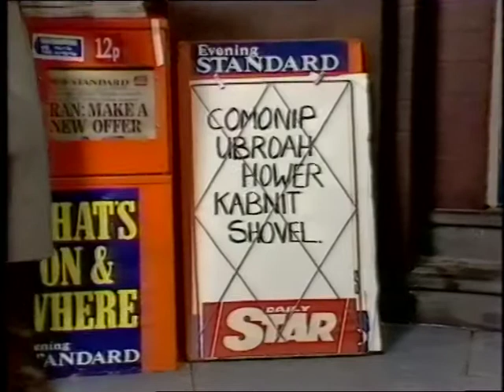Albertos K for Lying in Episode 6 of Teach Yourself Gibberish (1982) Part Two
Alberto Y Lost Trios Paranoias 1982 in their own TV show 'Teach Yourself Gibberish'. This was transmitted on 1 October and is one of six episodes. Song on this episode is Gabble Natter Chatter. Written by CP Lee the show stars Alberto Y Lost Trios Paranoias whose members included also Bruce Mitchell, Jimmy Hibbert, Simon Tommy White, John Scott and Captain Amir Mog. Other actors included John Bramwell and Annie Hulley. Directed by Eugene Ferguson